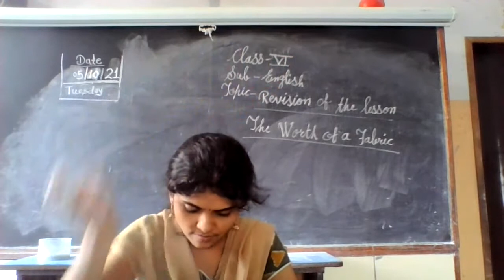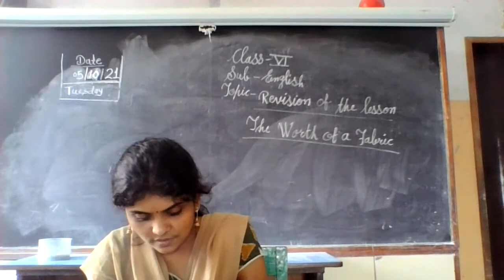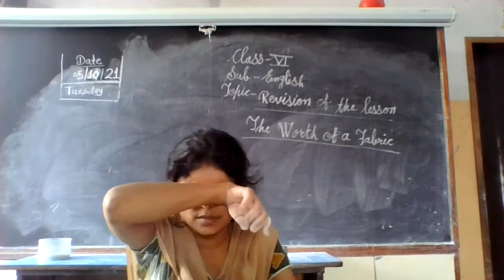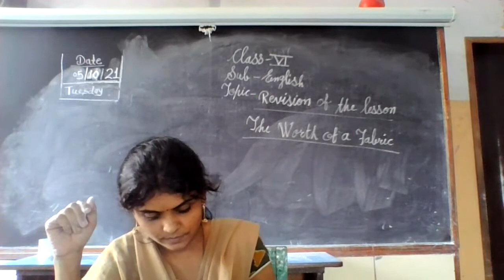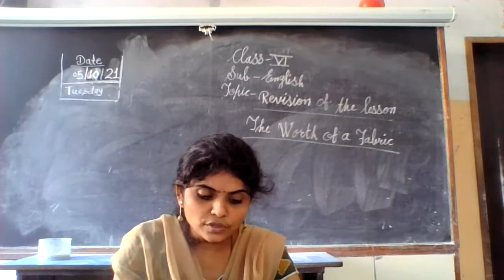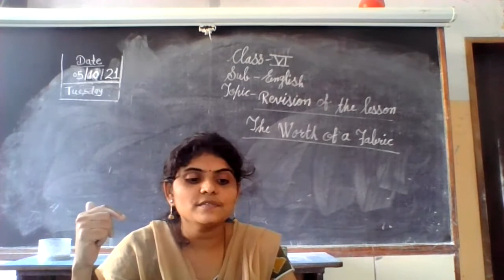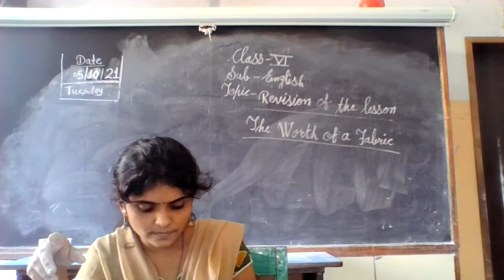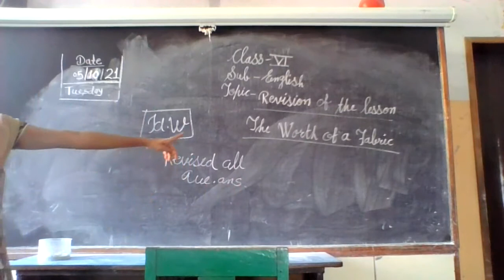STATE BOARD Std 6 English The Worth of Fabric